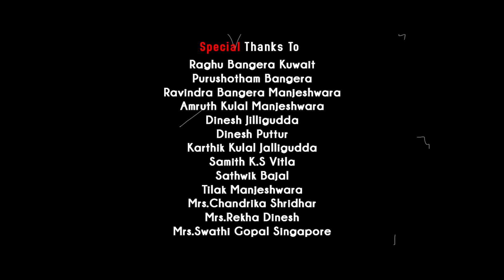POO PADUVE || SAI BABA || DEVOTIONAL VIDEO SONG||PRAGATHI MANJESHWARA ||VINOD VORKADY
SHREE SAI BABA
SAINI CREATION Presents
SAI BABA IDOL =
Sai Baba Photo Frame with Charan Paduka, Sadguru Sai MDF
SAF 'Sai Baba' UV=

*ಪೂ ಪಾಡುವೆ* ಶ್ರೀ ಸಾಯಿ ಬಾಬ ದೇವೆರೆನ ಭಕ್ತಿದ ಸುಗಿಪು ನು  ಶಿರಡಿ ಸಾಯಿ ಬಾಬ ಮಂದಿರಡ್ ಬಿಡುಗಡೆ ಮಲ್ಪೆರ ಖ್ಯಾತ  ಸಂಗೀತ ನಿರ್ದೇಶಕೆರೆ  ಮಣಿಕಾಂತ್ ಕದ್ರಿ,  ಅಂಚೆನೆ  ತಳು ಒರಿಯಾರ್ದೋರಿ  ಅಸಲ್ ಸಿನೆಮದ  ನಿರ್ದೇಶಕೆರೆ  ವಿಜಯ್ ಕುಮಾರ್ ಕೊಡಿಯಾಲ್ ಬೈಲ್   ಅಂಚೆನೆ ವಿಶ್ವಾಸ್ ಕುಮಾರ್ ದಾಸ್  ಶಿರಿಡಿ ಸಾಯಿ ಬಾಬ ಮಂದಿರ  ಟ್ರಸ್ಟ್ ಚಿಲಿಂಬಿ, ನಿರ್ಮಾಪಕೆರೆ ರಾಜೇಶ್ ಕುಡ್ಲ, ಬೊಕ್ಕ  ಕ್ಷೇತ್ರದ ಅರ್ಚಕರೆ  ಅಂಚನೆ  ಸಾಹಿತ್ಯ ಬರೆತಿನ  ವಿನೋದ್ ವರ್ಕಾಡಿ,  ಪದ ಪಂಡಿನ ಪ್ರಗತಿ ಮಂಜೇಶ್ವರ, ಪುರೋಷೋತ್ತಮ್ ಮಂಜೇಶ್ವರ  ತಾರಾನಾಥ್ ದೈಗೋಳಿ.  ಅಂಚಾದ್ 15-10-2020 ಗುರುವಾರ ಯೂಟ್ಯೂಬ್ ಡ್  ಮಾತೆರ್ಲ ತೂಲೆ ಲೈಕ್ ಕಮೆಂಟ್ ಶೇರ್ ಮಲ್ಪುಲೇ.🙏🙏🙏🙏🙏🙏🙏

Singer : Pragathi manjeshwara

Lyrics : VinodVorkady

Producer : 1. MANOJ KULAL JALLIGUDDE
                   2. PAVAN ANJARE MANJESHWARA
                   3. CHETHAN KULAL JALLIGUDDE
                   4. MAHI POOJARY KADAMBAR
EDIT | VFX : = Rajesh Palledapadpu
                        (Sai CreationS)

Special Thanks :=  1. PURUSHOTHAM VEENA MANJESHWARA
                                     VAIBHAVI MANJESHWARA
                             =  2.  KRISHNA LEELA  SASIGOLI
                                    THARANATHA SWAPNASHREE SASIGOLI